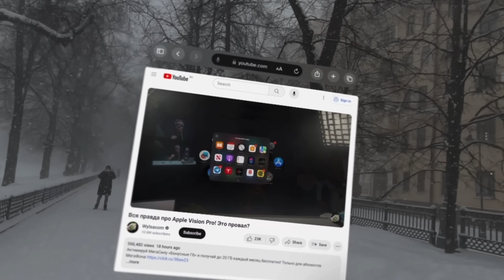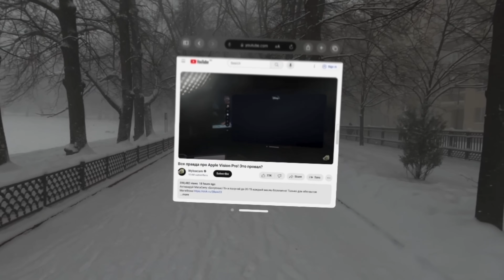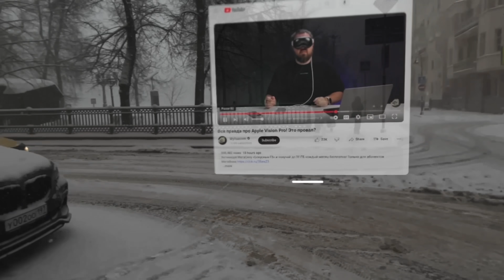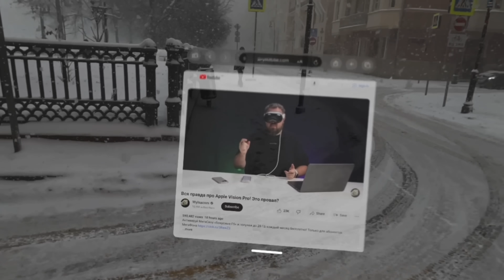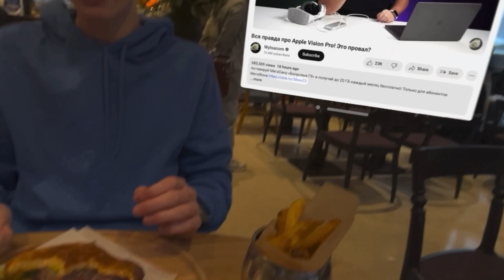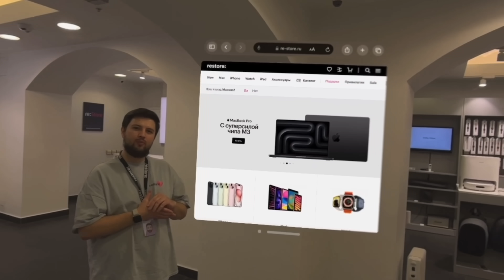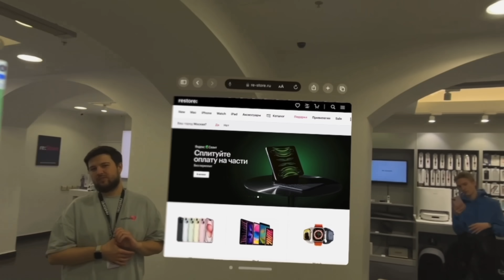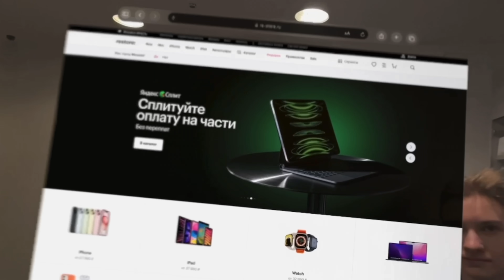Гуляем по Москве в снегопад в Apple Vision Pro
Apple Vision Pro не должны были попасть в Москву, продают их только в США, но раз мы их притащили то давайте и тестировать в наших условиях!

В Москве снегопад и это вас не должно останавливать. По итогу теста у нас есть 3 часа работы от одного заряда. 2 часа при температуре -7 градусов и час в помещении.

Что интересного, как Apple Vision Pro ведут себя в снегопад в Москве - в новом видео!

00:00 Начинаем
00:13 О режимах Apple Vision Pro
00:56 Гуляем на Патриках
04:13 Едим бургеры
05:52 Идем в ГУМ
08:04 Итоги